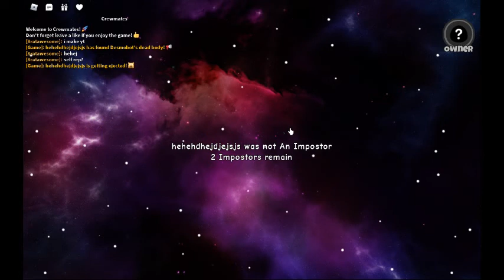ME AS IMPOSTER!!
SUB N LIKE FOR MORE ALIEN BUISNESS!!